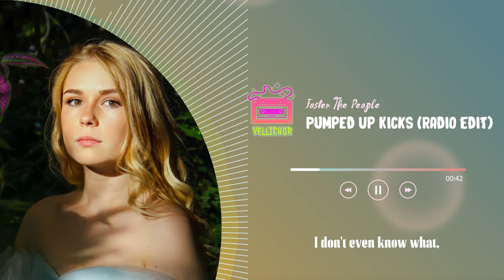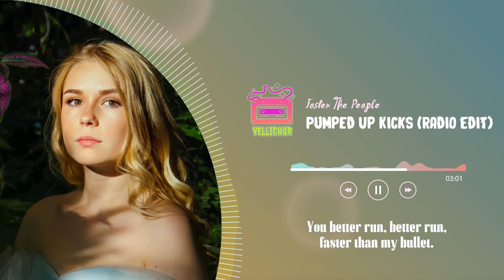Foster The People - Pumped Up Kicks (Lyrics)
Foster The People - Pumped Up Kicks (Radio Edit)
Released 15/09/2010

🌿Lyrics:
Robert's got a quick hand
He'll look around the room
He won't tell you his plan
He's got a rolled cigarette
Hanging out his mouth
He's a cowboy kid

In his dad's closet with a box of fun things
But he's coming for you, yeah he's coming for you, wait

And say, "Your hair's on fire, you must've lost your wits?"
Yeah

Run, run, run, run, ru-ru-ru-run, run, run
Ru-ru-ru-run, run, run, run
Ru-ru-ru-run, run, run, run, run, run